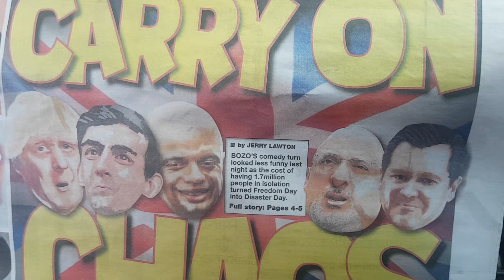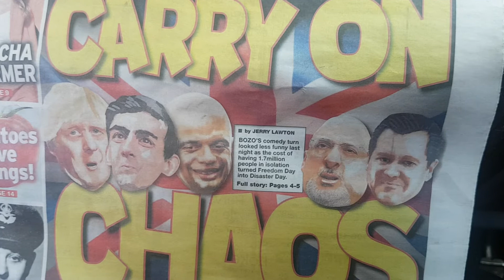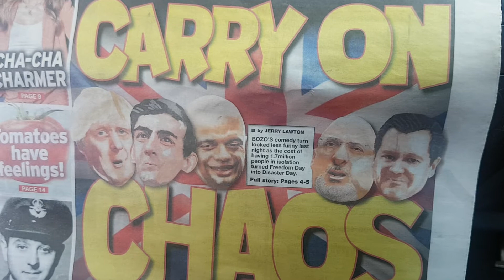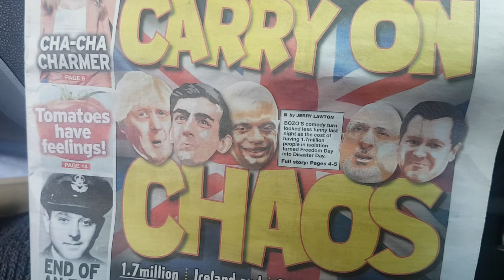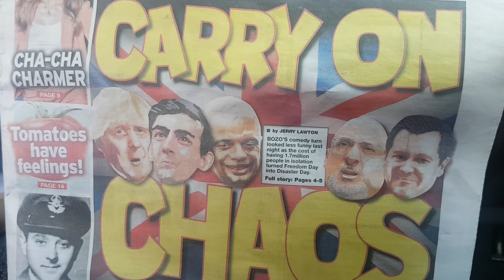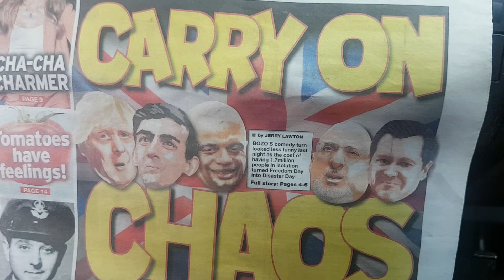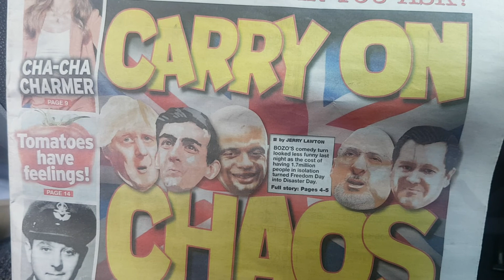BBC CARRY ON " YOUR GRAVY TRAIN IS GOING TO STOP?